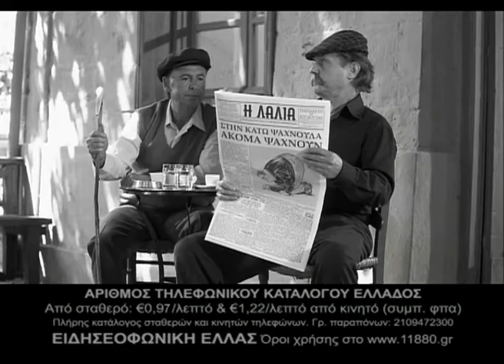11880 TO TYXERO PSAXNOULA.mpg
11880 ΚΑΜΠΑΝΙΑ "ΤΟ ΤΥΧΕΡΟ" - "ΨΑΧΝΟΥΛΑ"